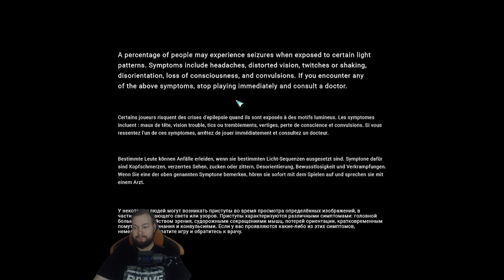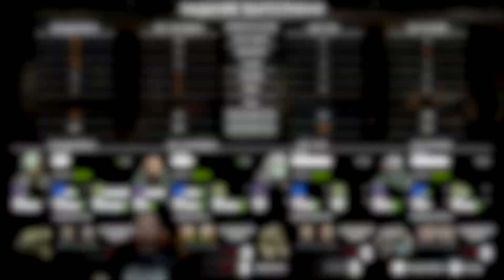MechWarrior 5: Mercenaries #1 / HELLO WORLD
Ответственный за лопату (видео) - WDScaramush на твиче и WDScaramush#7504 в дискорде.

Music from Outro:
A Good Bass for Gambling by Komiku